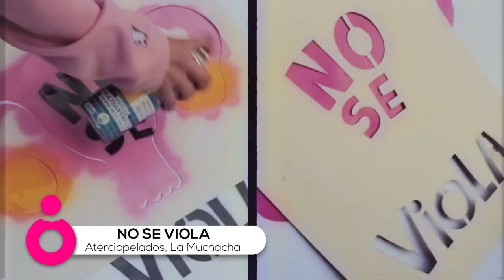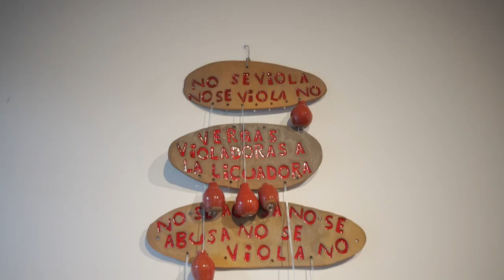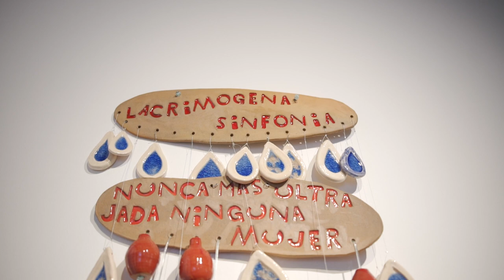Un recorrido por "Ovarios Calvarios" con Andrea Echeverri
“Ovarios Calvarios” es como un pequeño paréntesis a la cotidianidad, una entrada a un portal mágico, femenino, místico. Creado con todo el sello de Andrea Echeverri  esta exposición es sensible, espiritual, popular. Tan de ella y tan de todos que es imposible no conmoverse, no sentir los pelos de punta, no dejar caer las lágrimas.